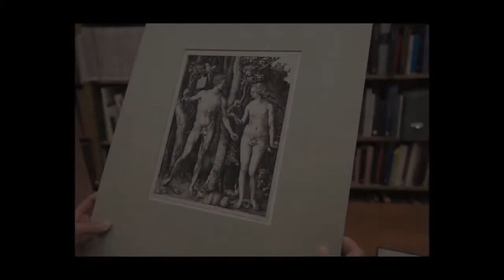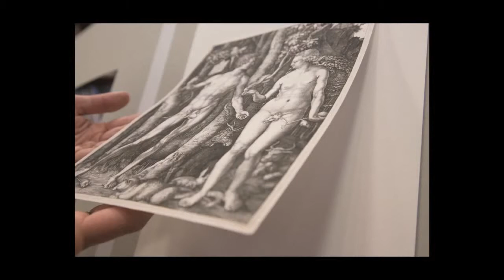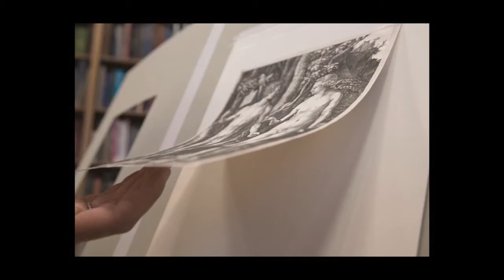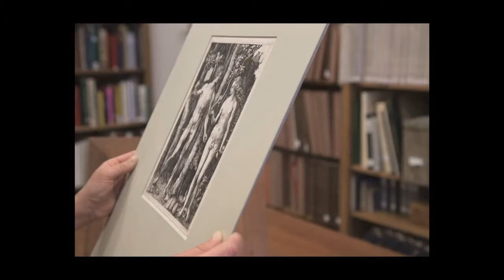Albrecht Dürer, "Adem ve Havva" (Metropolitan Sanat Müzesi) (Sanat Tarihi)